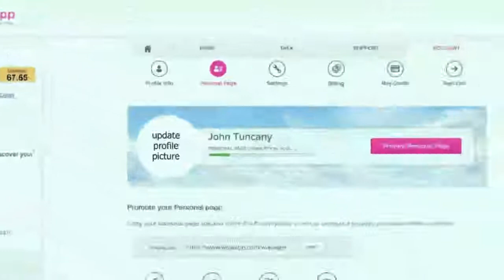Tip to increase your network to Make Passive Income in WowApp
Make money so easily just from your Android smartphone for free.. Register